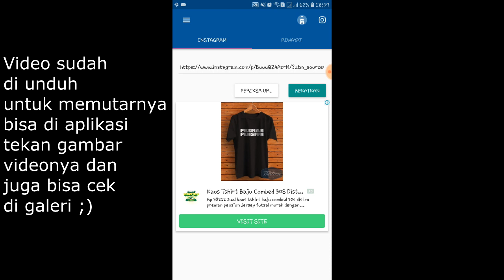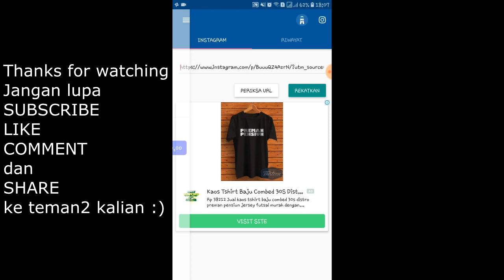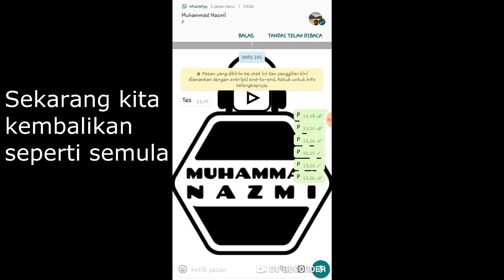Tutorial Simpan Video Instagram Ke Galeri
Dukung terus Creator2 indonesia maupun diluar supaya YOUTUBE berkembang atas nama CREATOR bukan CORPORATE!!

GO CREATORS YOUTUBE !!!